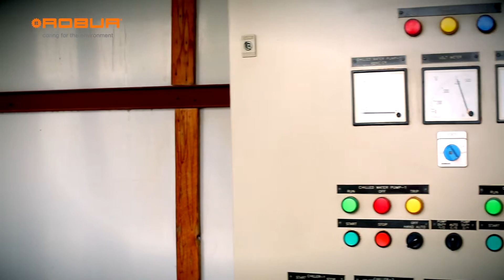Robur - Shahaniya Camp, Qatar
ROBUR - Gas absorption chillers powered by natural gas

5 Good Reasons

1. Direct use of primary energy
2. Extremely low electrical consumption
3. A cost effective solution
4. Environmental-friendly refrigerant and energy
5. No impact on infrastructures